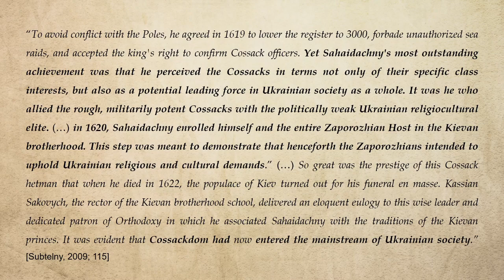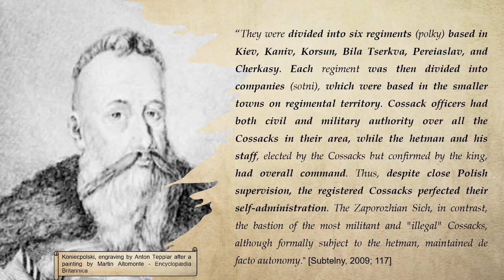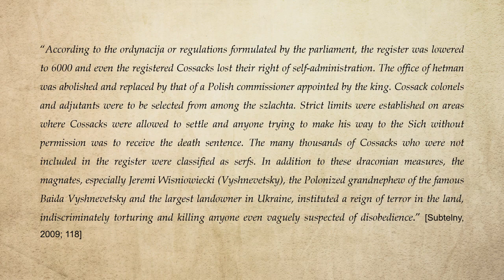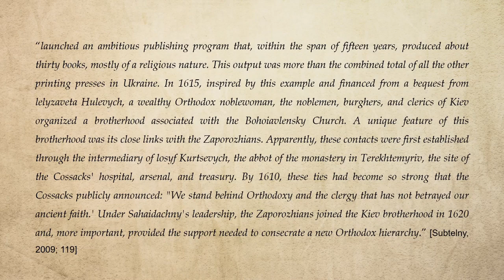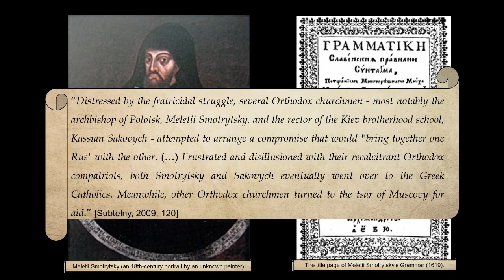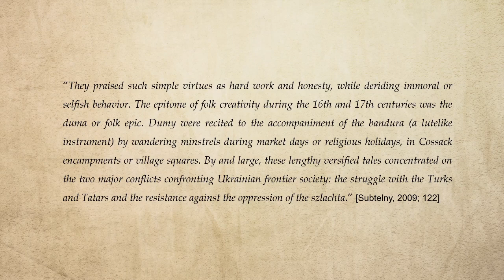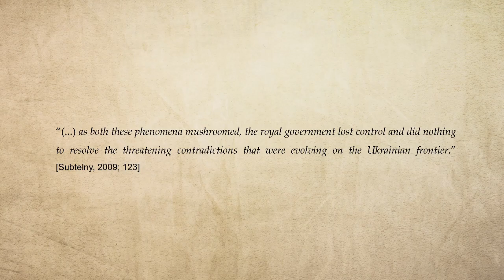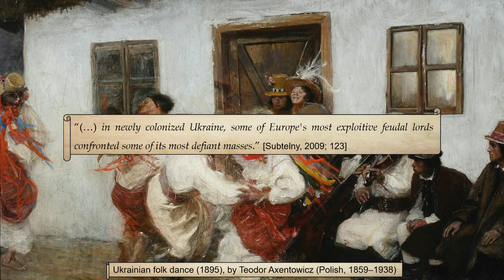Cossacks: The Uprising (Part 2)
On part 1 of the Cossack Era, we started by learning who where the Cossacks and on what circumstances they were formed. We ended that first part with the knowledge that their position was rather uncertain as much of their power shifted according to the political situation. Today we continue to dwell on their history and learn more of their struggles.

Sources:
Plokhy, Serhii, 2015, The Gates of Europe: A History of Ukraine, New York: Basic Books.
Britannica, T. Editors of Encyclopaedia. "Cossack." Encyclopedia Britannica, September 21, 2022.
Subtelny, Orest, 2009, Ukraine: A History, University of Toronto Press, 4th edition
Britannica, T. Editors of Encyclopaedia. "Tatar." Encyclopedia Britannica, November 17, 2022.
Minority Rights Group International, “Russian Federation Tatars”, World Directory of Minorities and Indigenous Peoples, December 2020,
Britannica, T. Editors of Encyclopaedia. "khanate of Crimea." Encyclopedia Britannica, February 19, 2016.
Britannica, T. Editors of Encyclopaedia. "Petro Mohyla." Encyclopedia Britannica, December 17, 2022.
Ohloblyn, Oleksander, Zhukovsky, Arkadii, “Mohyla, Petro”, Encyclopedia of Ukraine, vol. 3 (1993),
Wynar, Lubomyr, Zhukovsky Arkadii, “Konashevych-Sahaidachny, Petro”, Encyclopedia of Ukraine, vol. 2 (1988),
Polskieradio, “Stanisław Koniecpolski - a talented leader, a cruel magnate”, 11 March 2022,
Britannica, T. Editors of Encyclopaedia. "Stanisław Koniecpolski." Encyclopedia Britannica, March 8, 2022.
Krupnytsky, Borys, Ohloblyn, Oleksander, Subtelny, Orest, “Doroshenko, Petro”, Encyclopedia of Ukraine, vol. 1 (1984),
Shevelov, George Y., “Berynda, Pamva”, Encyclopedia of Ukraine, vol. 1 (1984),
Britannica, T. Editors of Encyclopaedia. "Stephen Báthory." Encyclopedia Britannica, December 8, 2022.

Paintings:
Artvee

Images/Photos:
PEXELS: Aric Shelby